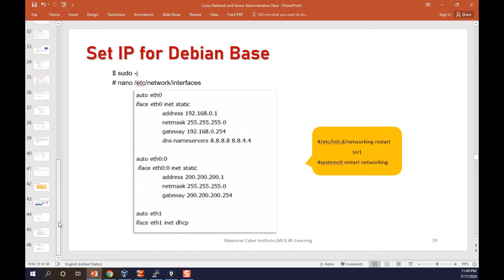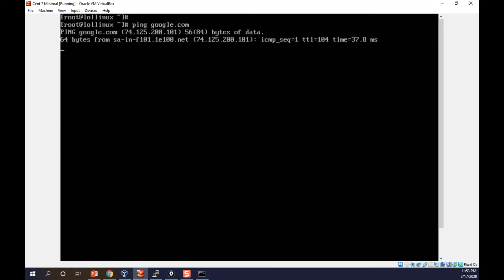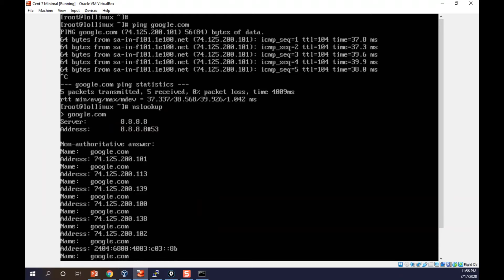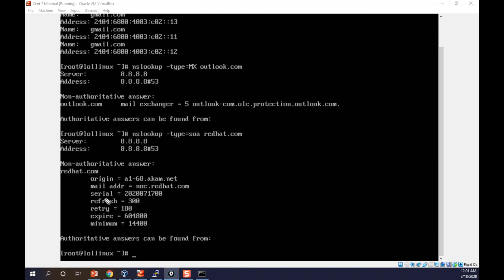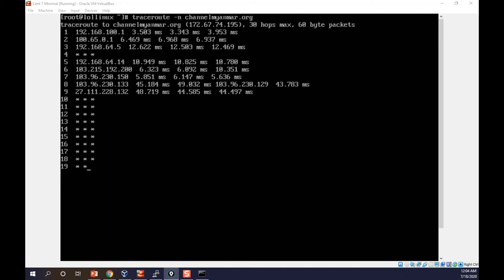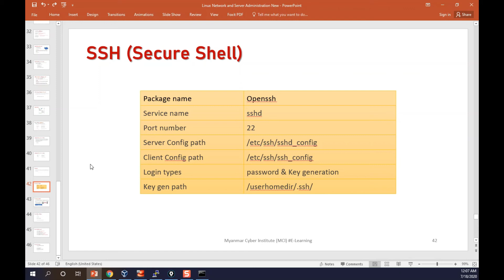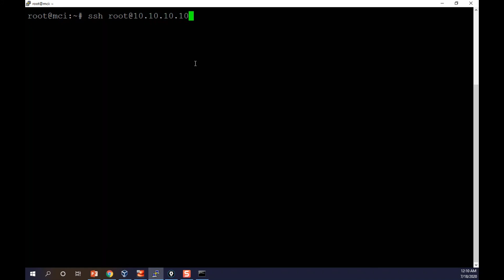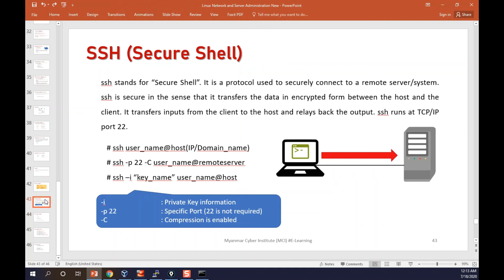nslookup traceroute ssh